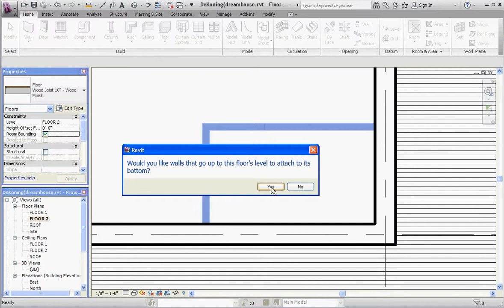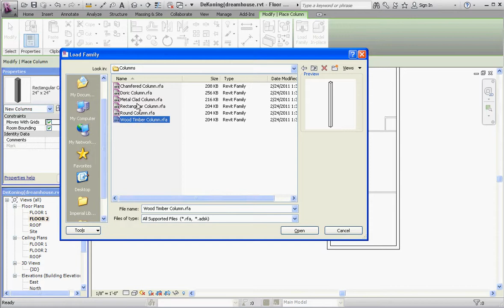Revit - Architectural Columns Part 3, Placing the Columns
Revit Architecture Week 6 Assignments, modeling a home with Revit.

This video describes how to install columns on defined grids in a Revit house project.